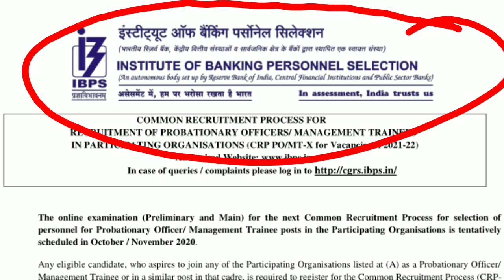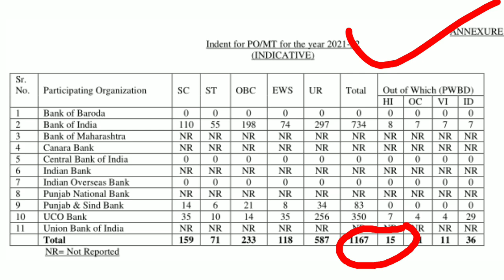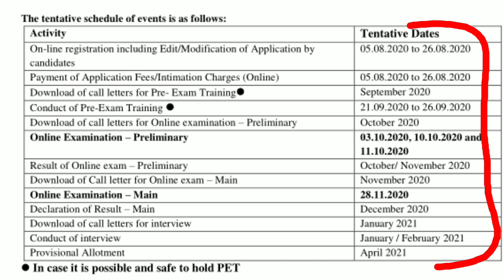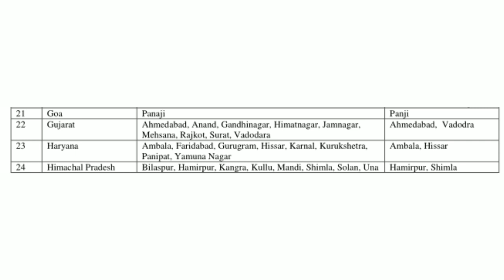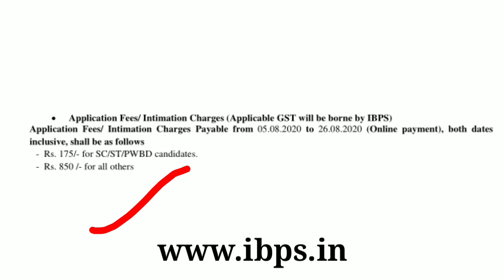Latest Government Jobs 2020 | Knowledge Factory | IBPS Bharti 2020 | IBPS Recruitment 2020